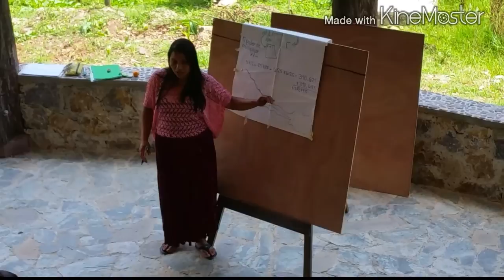The first day of work. Mayan workers carry their weight in cement bags!